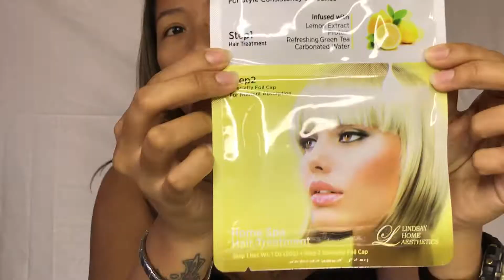Hair Deep Conditioning|Cristy360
Today, I will show you the best way to apply DEEP CONDITIONER to your hair.

Start by washing your hair to remove excess oil. Make sure to rinse your hair thoroughly to remove any remaining shampoo. Blow-dry your hair, leaving it damp, not wet.

Next, apply the DEEP CONDITIONER, working it in from your scalp to the ends of your hair.

Cover your hair with the foil cap that should be included in the package, or use a heated hair cap as pictured in the video. Leave the CONDITIONER in for about 20 minutes.

After 20 minutes, rinse out the Conditioner with lukewarm water. Blow-dry and style your hair to see the results.

I hope you'll join me next time on Cristy360.

If you like my video give me a thumbs-up and share share share to your Friends and Family.

Here's a link to heater cap similar to the one used in the video.